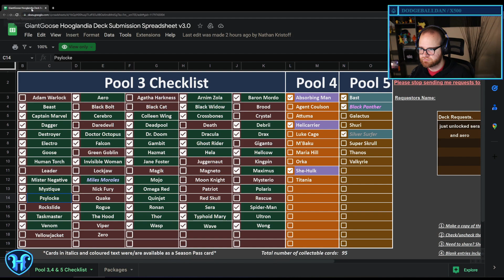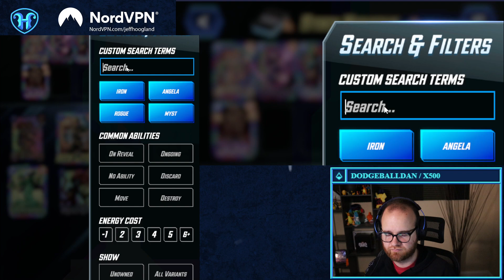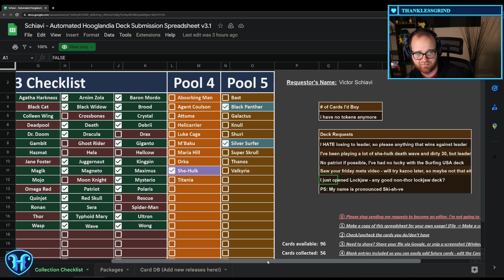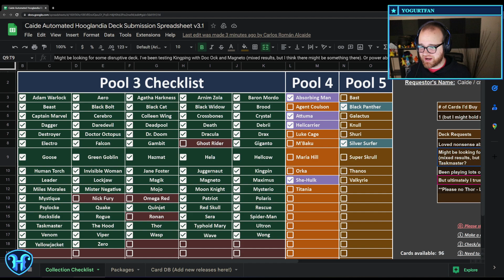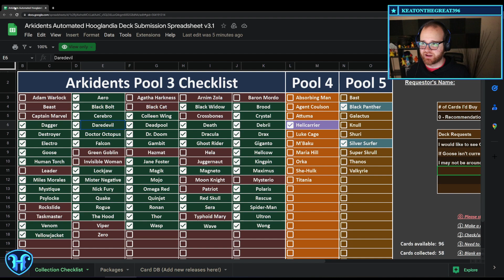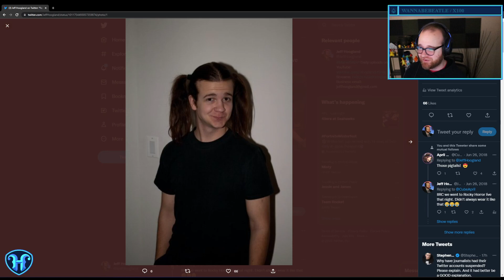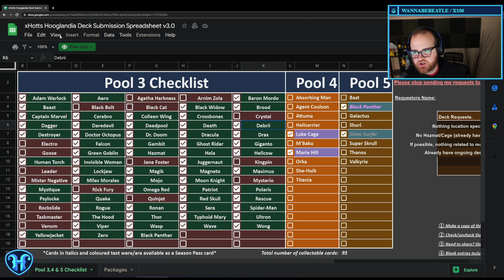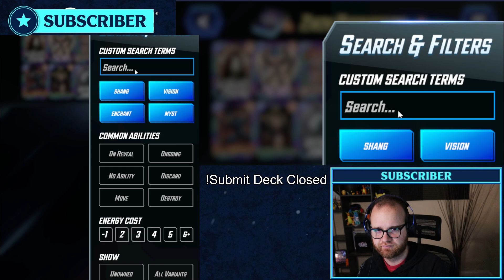Friday Favorites & Viewer decks climbing the Marvel SNAP Ladder - Livestream Gameplay Archive